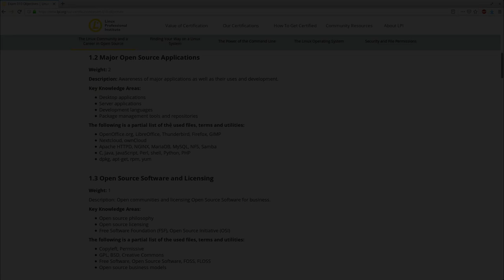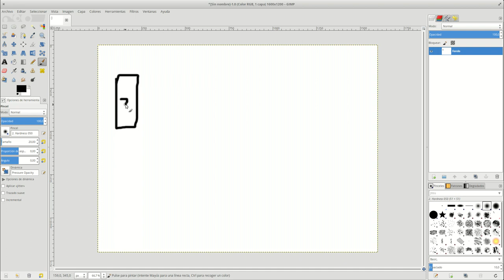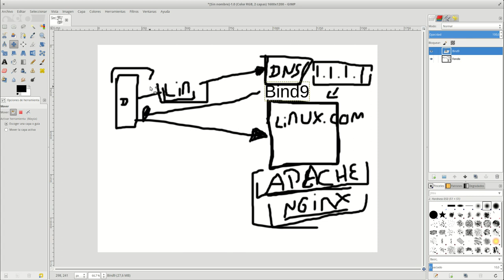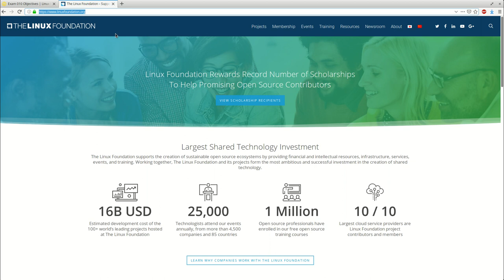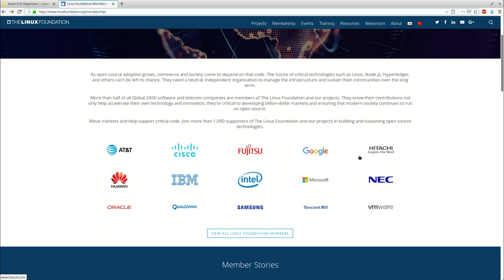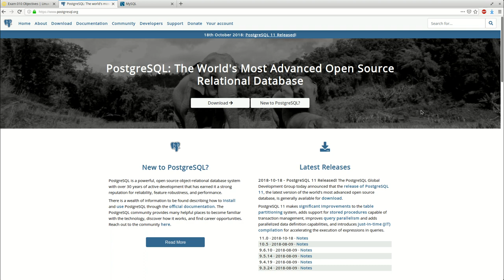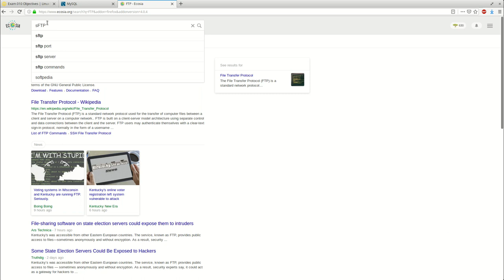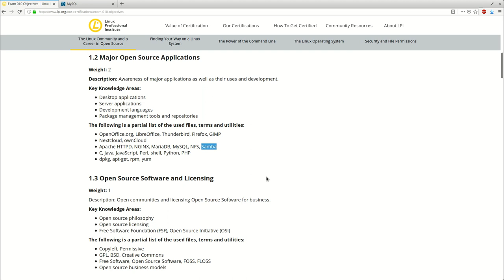LPIC Essentials Tema 1 - 1.2.2: Aplicaciones de Servidor